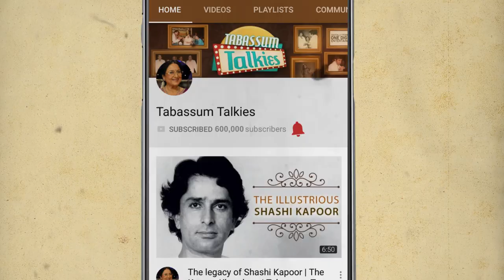Shetty : His Life, Love and Troubled Death | Tabassum Talkies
Shetty was a well-known villain and fightmaster of the 70's. He worked his way up from nowhere to become Bollywood's foremost duplicate and fight master. The video is an interesting look at Shetty's career, and an accident which led to his depression and death.